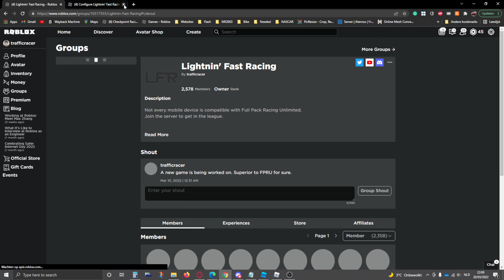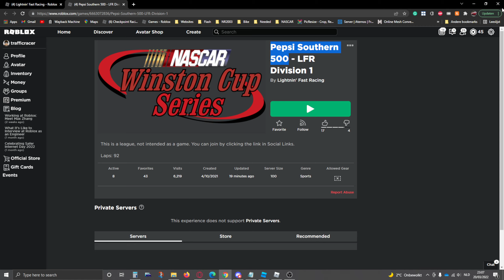Pepsi Southern 500 - LFR Division 1 Replay